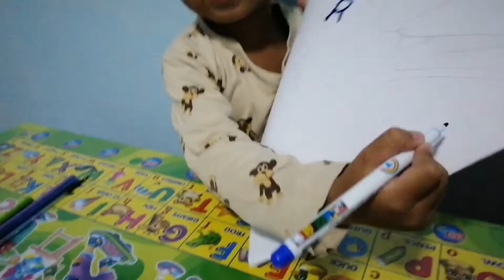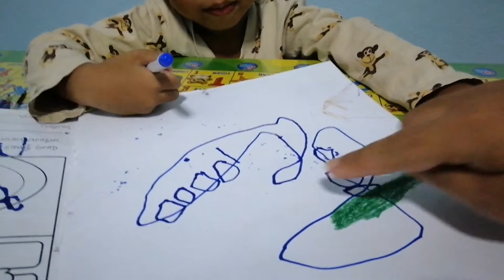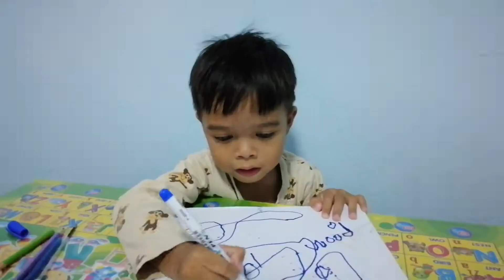พี่ภูมิ​ | วาดรางรถไฟ​เขียนชื่อตัวเองแถมมีเสียงเอฟเฟคด้วย